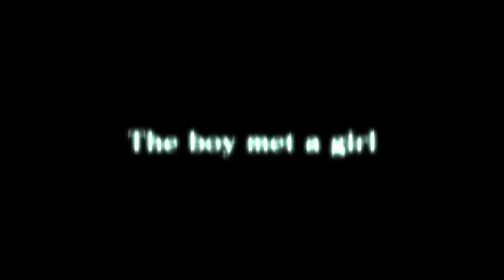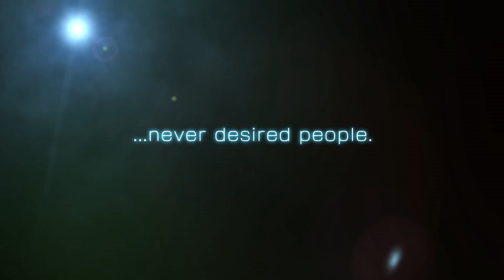Sword Art Online: Hollow Realization - Announcement Trailer | PS4, Vita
Sword Art Online: Hollow Realization has just been announced for the Americas in 2016!